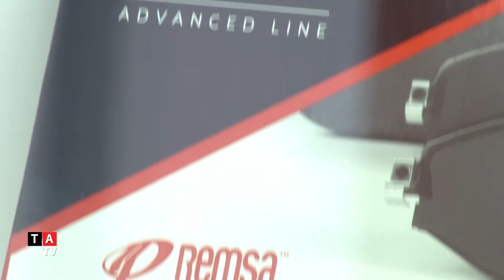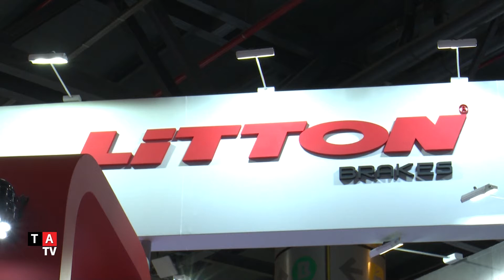Institucional Litton: Automechanika Bs As 2018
Litton en Automechanika Bs As 2018